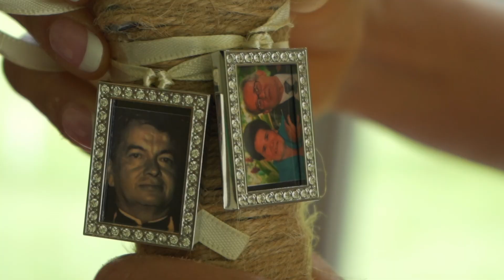Video Boda Darío y Daniela en Bucaramanga (1 mins)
Bucaramanga,  Colombia
Video Matrimonio en Colombia
La Fabrica Colombia
La Fabrica Panamá
Boda en Bucaramanga
Video de boda en Bucaramanga
Fotografía de boda en Bucaramanga
Video de Boda en Colombia
Video de Boda en Panamá
Fotógrafo de bodas en Colombia
Fotógrafo de bodas en Panamá
Fotógrafo de boda en la Bucaramanga
Boda en Colombia
Boda en Panamá
Boda al aire libre
Video boda al aire libre
Fotografía de matrimonio en Bucaramanga
Mejor fotógrafo de bodas en Colombia
Mejor fotógrafo de bodas en Panamá
Mejor video de bodas en Colombia
Mejor video de bodas en Panamá
Mejor fotógrafo de bodas destino en Colombia
Mejor fotógrafo de bodas destino de Panama
Mejor video para bodas destino en Colombia
Mejor video para bodas destino en Panamá Marta,  Colombia
La Fabrica Colombia
La Fabrica Panamá
Boda en Bucaramanga
Boda en Colombia
Boda en Panamá
Mejor video para bodas destino en Panamá